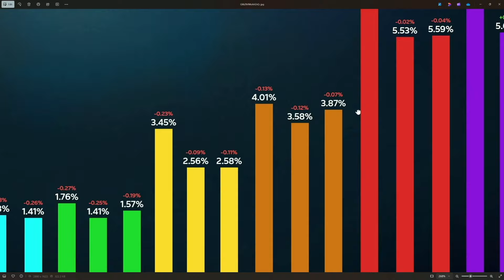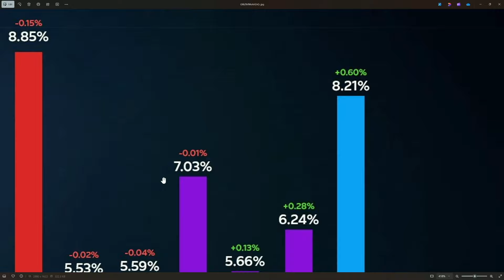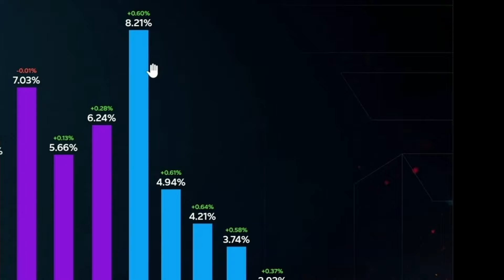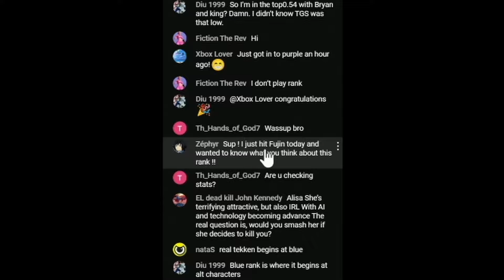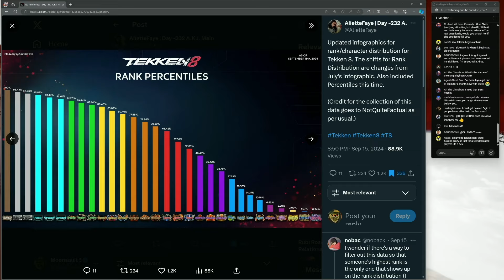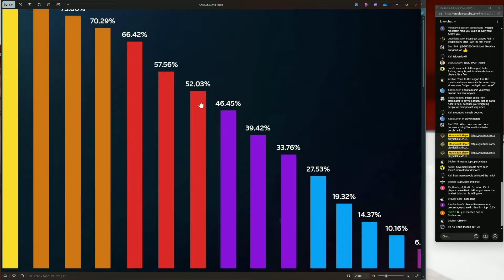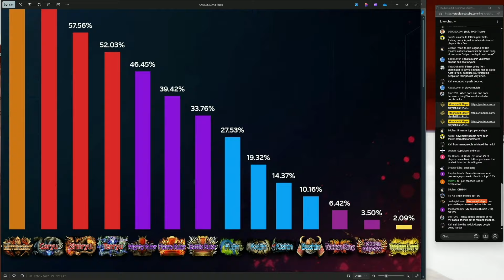Tekken 8 Updated Stats Shows Players Are Improving